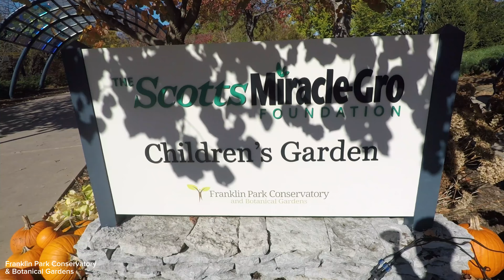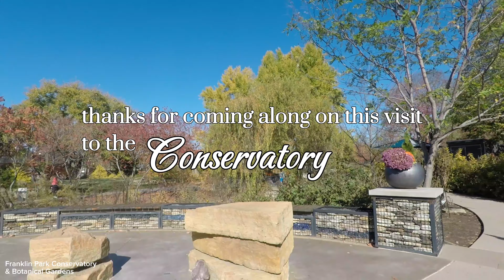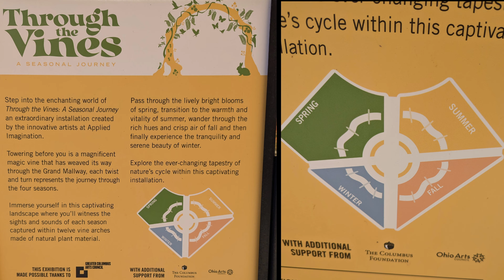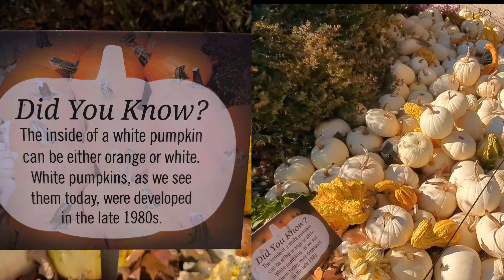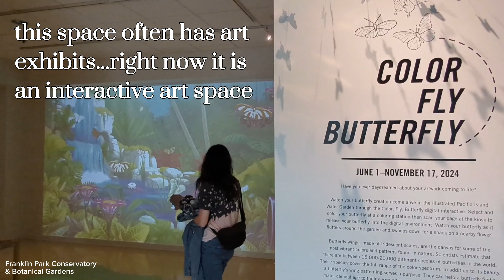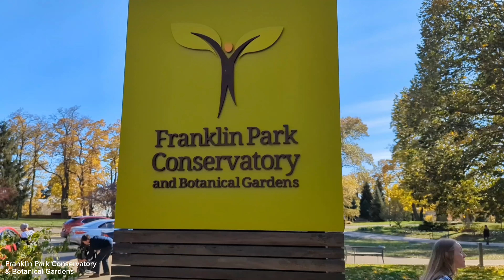188 l You have to visit this place if you are in Columbus, Ohio l ThatGuyJunJun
In this video...we are just east of downtown Columbus, Ohio and visiting the Franklin Park Conservatory & Botanical Gardens. I wanted to capture the Pumpkins Aglow attraction before it is removed for the season and also see the exhibit Through The Vines: A Seasonal Journey before it leaves on January 5, 2025.

The Franklin Park Conservatory & Botanical Gardens is a premier botanical attraction located in Columbus, Ohio. Established in 1895, it spans 88 acres and features a stunning combination of indoor conservatories, outdoor gardens, and seasonal exhibits. The Conservatory is renowned for its diverse collection of plants from around the world, including tropical, desert, and temperate species.

Key highlights of the Conservatory include:

Indoor Gardens: The Palm House, Orchid Room, Desert Room, and Tropical Rainforest display a wide array of plants from various global climates. The indoor space is also home to vibrant seasonal floral displays.

Outdoor Gardens: The surrounding gardens feature beautifully designed landscapes, including a Butterfly Garden, Herb Garden, and various themed gardens that change with the seasons.

Special Exhibits and Events: The Conservatory hosts rotating exhibits, such as flower shows and art installations, along with family-friendly activities and educational programs. Popular seasonal events include the Blooms & Butterflies exhibit in spring and the Holiday Flower Show in winter.

Educational Programs: The Conservatory offers a range of educational experiences, from workshops and classes to gardening demonstrations and community outreach programs aimed at fostering an appreciation for horticulture and environmental sustainability.

If you ever get the chance to visit, don't miss the stunning Chihuly glass artwork scattered throughout the conservatory. It's a treat for both nature enthusiasts and art aficionados.

The Franklin Park Conservatory is a tranquil and inspiring space for nature lovers, families, and anyone seeking a unique and beautiful experience with plants.